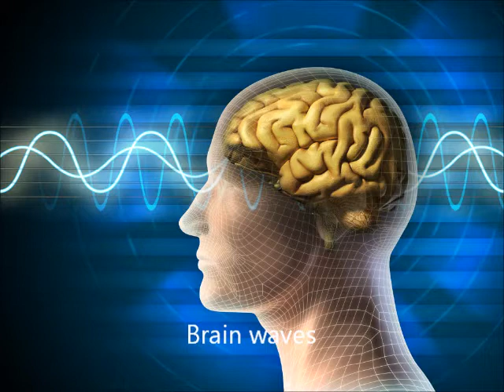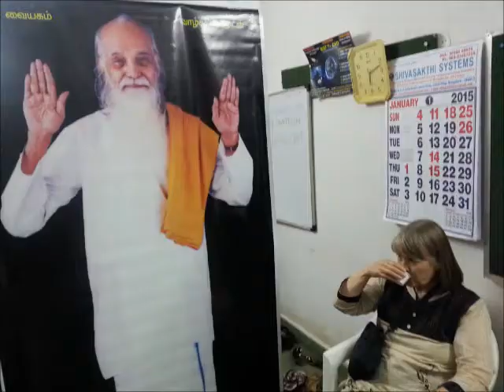DR. ALAGAR ON "VETHATHIRIUM - 1" @ BIST BANGALORE ON 25TH JAN,2015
Dr. Alagar Ramanujam a Physicist and a close associate of Vethathiri Maharishi participated in many national & International Conferences on Vethathirium especially on the Topic of "Vethathirian Gravity" is a prolific Speaker both in Tamil & English. This is a path breaking speech by Alagar.